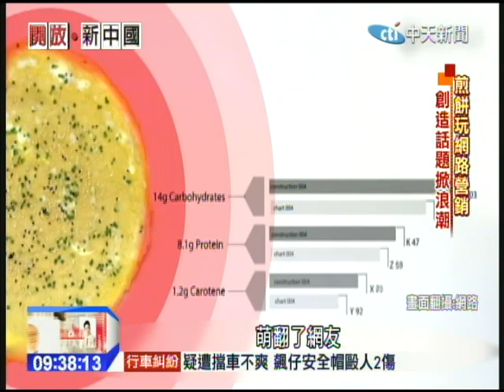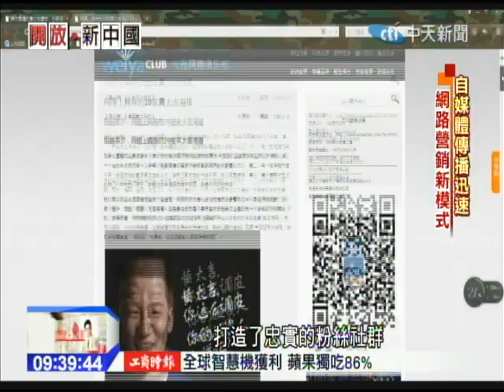2014.11.09開放新中國／傳統煎餅出新招 靠網路打通行銷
老胡同有了新生命，而傳統小吃也不再只是墨守成規，時下流行的是互聯網思維的「創業」，在北京有間煎餅連鎖店，老闆非常懂得網路行銷，他利用微博、微信等方式打響知名度，兩年開了四十家店，店面都不大，但單月營業總額可以達到千萬人民幣，腦筋動得快的老闆，最新行銷廣告是，模仿iphone 6發表會，成功拉近和年輕消費族群的距離，他相信他賣的不只是煎餅，而是所謂的「用戶體驗」。